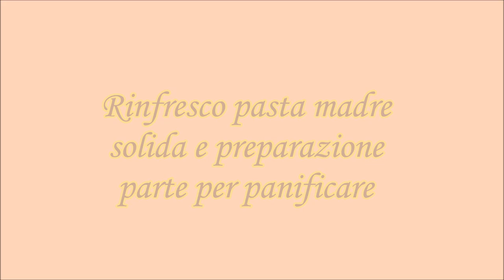Rinfresco pasta madre solida e preparazione parte per panificare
come rinfrescare la pasta madre e lasciare un pezzetto per panificare